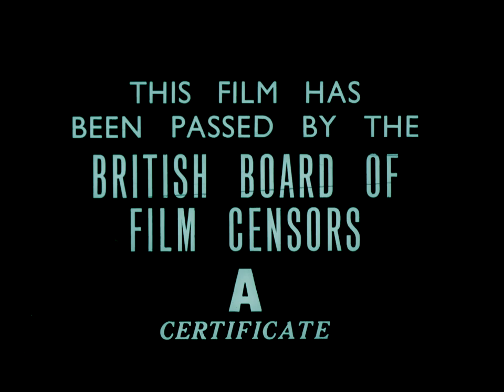Ben (1972) 35MM Trailer Scan - 1080p HD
for more videos plus strange film nights in London.

35MM 1080p HD trailer scan with some colour correction for the 1972 horror film Ben, directed by Phil Karlson, starring Lee Montgomery. The follow up to the previous rat film Willard from 1971.